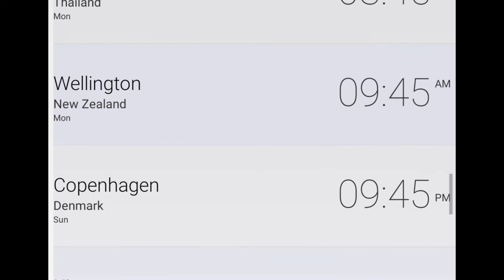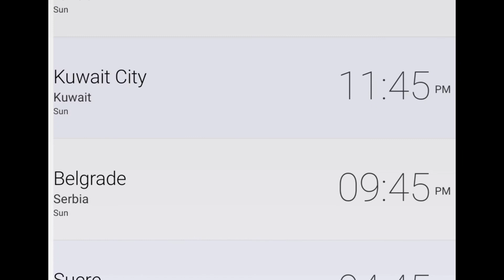Attack on Titan Season 4 Part 2 Episode 9 Release Date